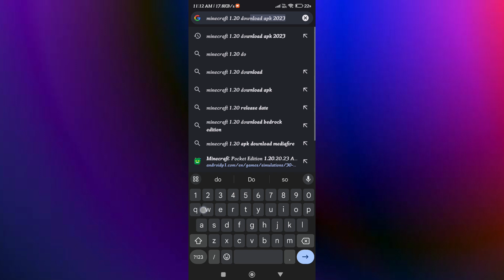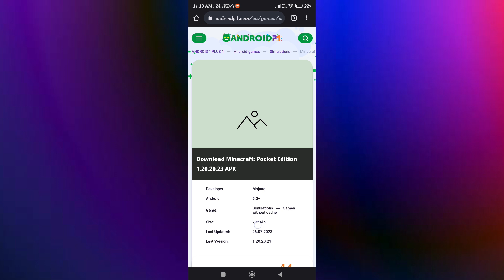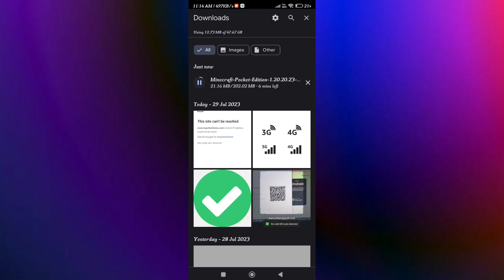Minecraft 1.20 Latest Update Download || Minecraft PE 1.20.10 Official Version Released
Minecraft PE 1.20.10 Official Version Released | Minecraft 1.20 Latest Update Download

1. minecraft 1.20 download apk 2023
2. minecraft 1.20 download apk
3. minecraft 1.20 download apk android
4. minecraft 1.20 download free
5. minecraft 1.20 download kaise karen